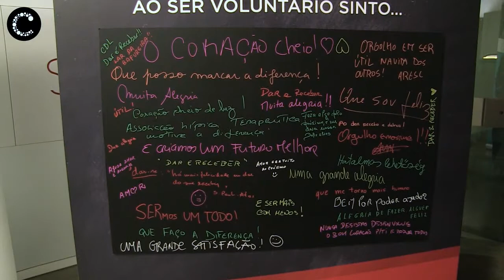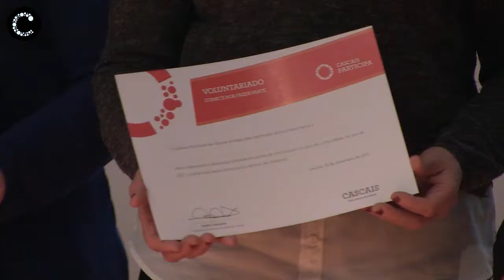III Edição da Cerimónia de Reconhecimento do Trabalho Voluntário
No Auditório Maria de Jesus Barroso, na Casa das Histórias Paula Rego decorreu a III Edição de Reconhecimento do Trabalho Voluntário, onde foram homenageadas cerca de 80 entidades parceiras do voluntariado de Cascais, desempenhado aproximadamente por cerca de 7 mil pessoas, em ações nas áreas social, ambiental, juventude, cultura e proteção civil.
Câmara Municipal de Cascais/ 2018